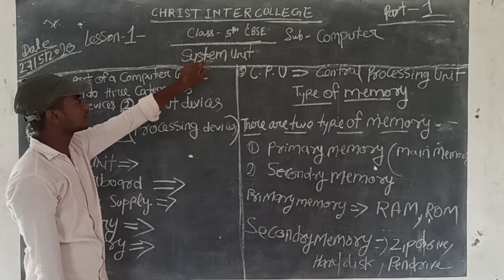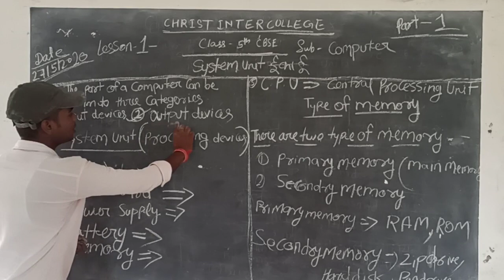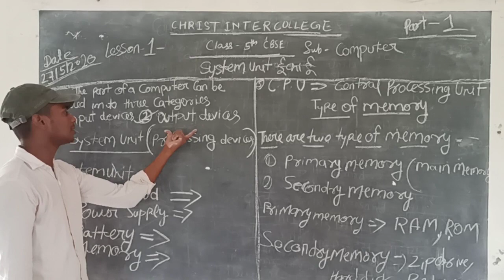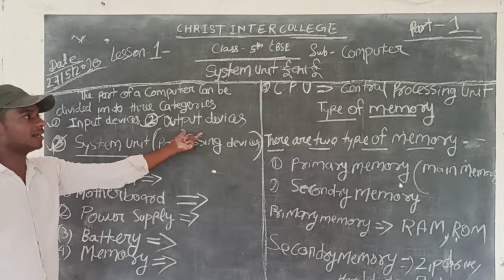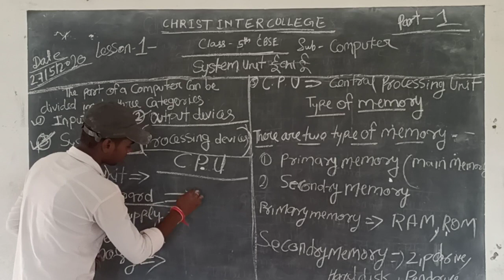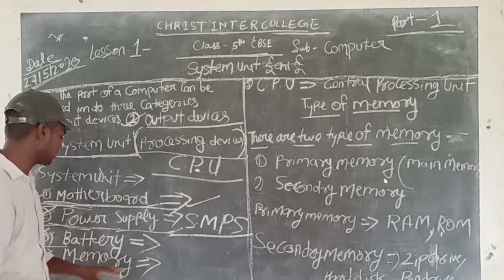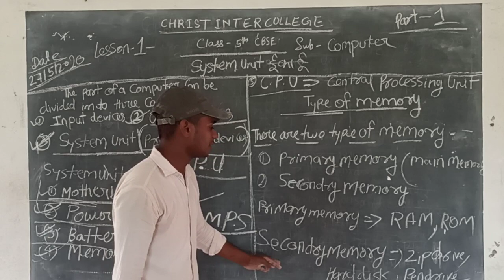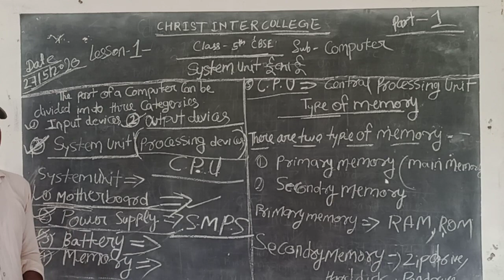Class-5 computer system unit part-1